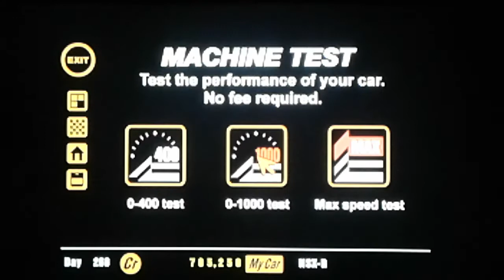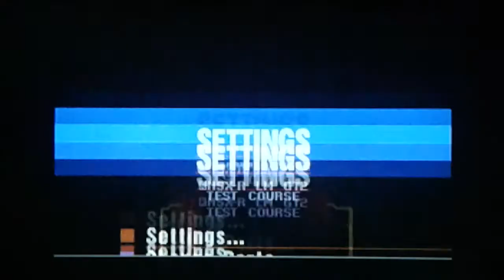Gran Turismo 1 - Machine Test #8: Acura NSX-R LM GT2 Race Car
Race Course: Test Course

Car: Acura NSX-R LM GT2 Race Car

Machine Test #1: 0-400 Rank (4th)
Machine Test #2: 0-1000 Rank (6th)
Machine Test #3: Max Speed Rank (5th)

Best Time Machine Test #1: 0:09:267
Best Time Machine Test #2: 0:16:590
Best Speed Machine Test #3: 221mph